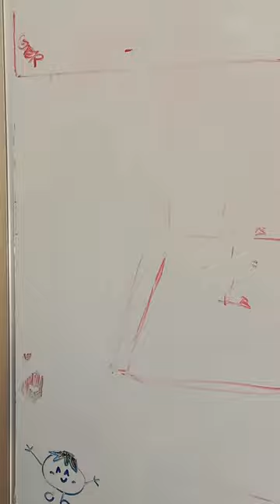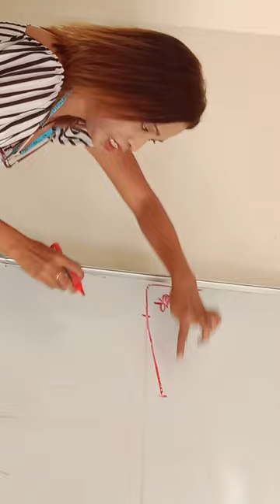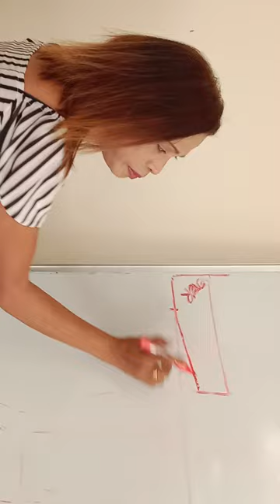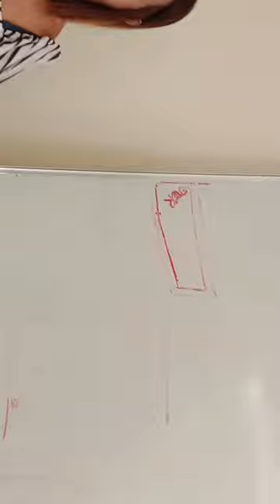Dressmaking (collar pattern)